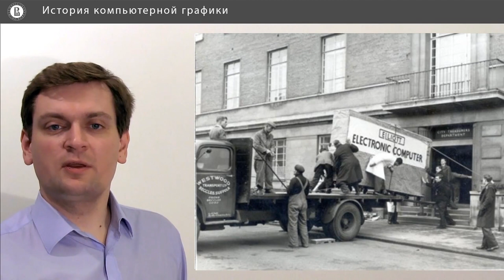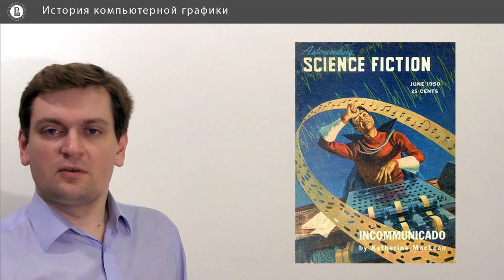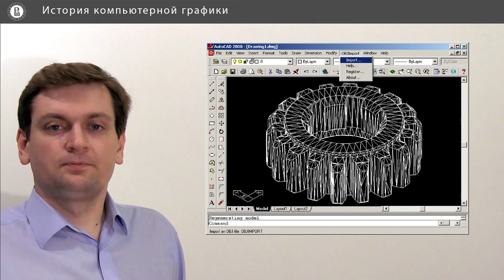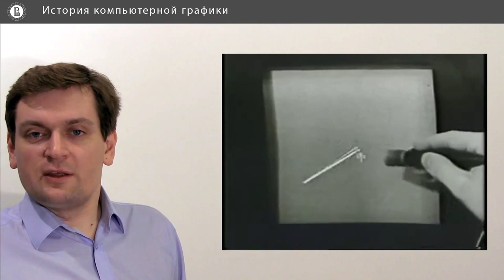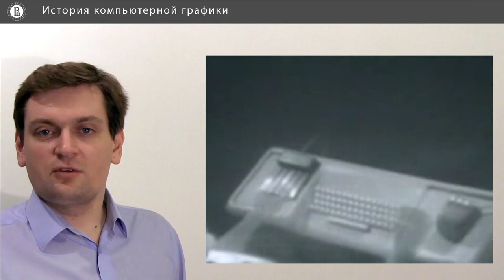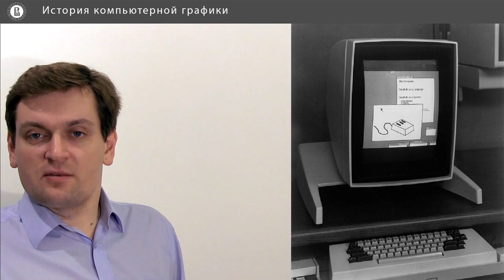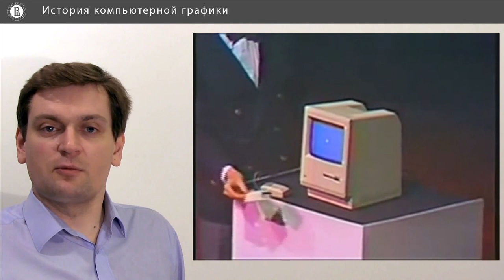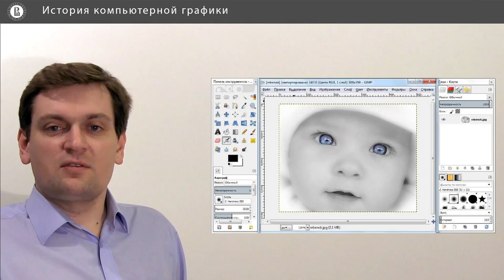Компьютерная графика: основы - 35 урок. История компьютерной графики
Автор: Денис Королев, Anastasia Gorokhova-Alekseeva, Алиса Кольбе

Задание для закрепления:

Графические дисплеи (электронно-лучевые трубки) стали использоваться для вывода информации с компьютеров в...

* конце XIX века с изобретением средств электронной связи

* в начале ХХ века с изобретением телевидения

* начале 30-х годов с появлением коммерческого телевидения

* в 1940-х годах с изобретением радара

* в 1950-х годах с развитием противоракетной обороны

* в 1960-х годах, когда был изобретен графический интерфейс

* в 1970-х годах, когда был создан оконный графический интерфейс